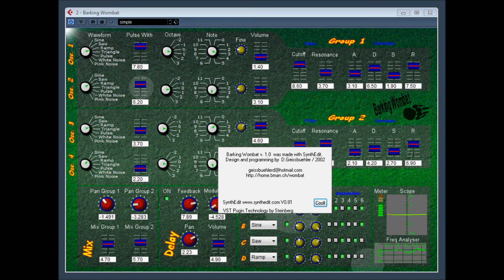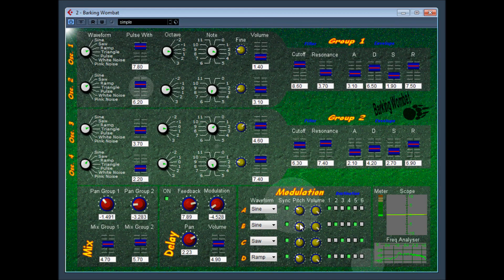Barking Wombat by D Geissbuehler Wombat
video 2
Barking Wombat is a polyphonic VST synthesizer with subtractive architecture with lfo's modulation destinations enabling you create a variety of crazy sounds.

( no longer works)
web archive

my old video if anyone is interested in watching it.